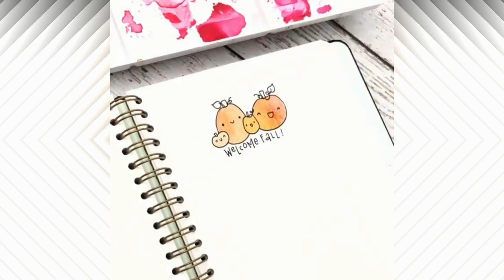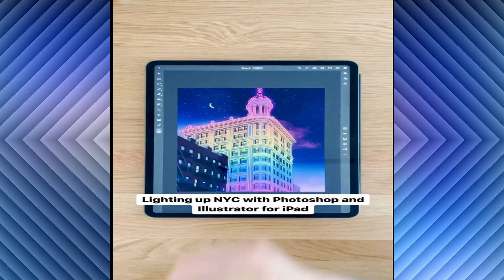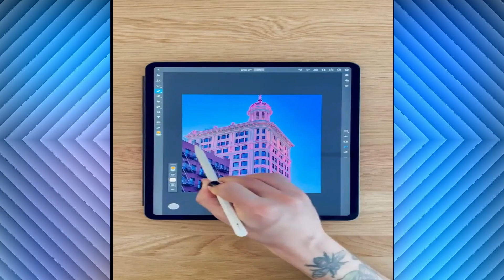Creative People Who Are On Another Level ▶21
creativeideashd Welcome to creative ideas! We upload the most beautiful artistic drawing, painting, sketches, and design tutorials. Tiktok, douyin, pinterest and instagram are full of these oddly satisfying creative videos that help you sleep!

This artists is based in Seoul. She is great at drawing famous characters with pencil colors in the most friendly yet surprising way. It's worth to take a look at his page!

"I am a freelance lettering artist and I love to share my knowledge with as many people as I can", that's how Veronica describes herself. Such a talented and precise artist! In her YouTube channel you'll be able to find tutorials as well.

Jackie's imagination is beyond limits. She spend her time creating mixed media fantasy creatures that come from this enchanted world to bring attention to the importance and magic of forest ecology and preservation.

Brandon Rolin is a Colorado artist who specializes in dot paintings. Using thousands of colorful dots he creates intricate compositions that result in a feast for the eye. It's fascinating that dots are so simple by nature, yet they combine to create very complex and beautiful patterns.

Looking for amazing mandalas? You found the right person! Danilo is a Brazilian artist who specializes on making amazing graffities of mandalas. And not only that, he also draws animals with the “mandala-style”.

Have you ever think of a christmas tree can make by stone, here Pontus can make it!!!Super awesome spot for rock balancing with endless supply of nice rocks.

Seeing the world from Ramzy's eyes must be pure happiness! The way he transforms the common world to a colorful world is just amazing!

Hula often works with his twin brother, kapu, to create truly innovative artwork. Together they test their limits in nature's element in order to create and capture art in a variety of diferrent mediums.

Dane makes calligraphy-inspired work with one line. His draws portraits and dogs with his special style and technique, and he also draws and designs tattoos under request!

Bryce is an amaing tatto artist. But not just that, he's also capable of creating things like you've just seen above. Talent flowing through every single vein of his body.

Masayoshi took the art of balloon-sculpting and perfectioned it to the point that he can create whatever creature it exists and make it look extremely real. You won't believe it!

Leonnie likes to do artwork and drawings on wine glasses, paper, shoes, bags, t-shirts and phone cases! She draws very good Disney characters and paradox drawing.

She is a Watercolor Illustration Calligraphy who own the book of Watercolor Lettering: A Step-by-Step Workbook for Painting Embellished Scripts and Beautiful Art which published last year.